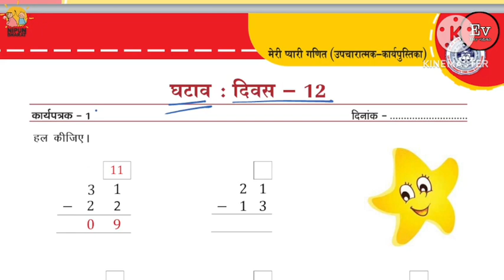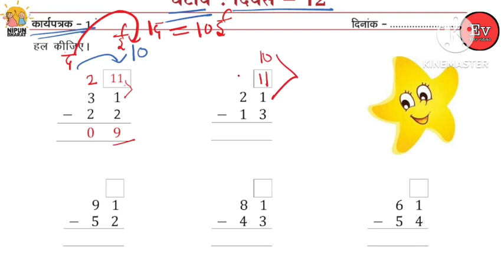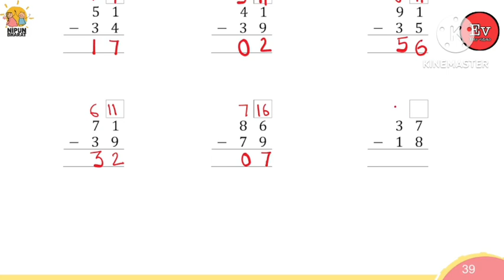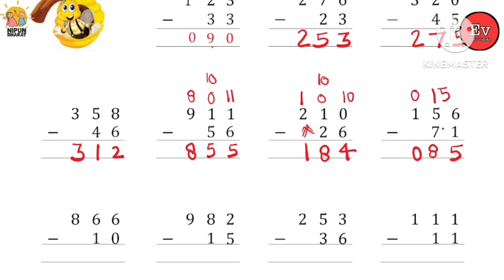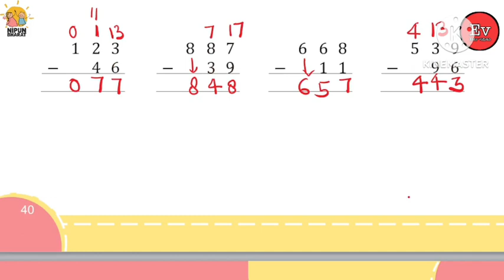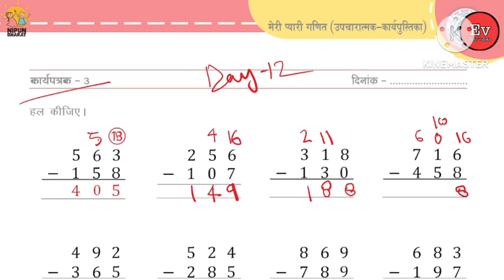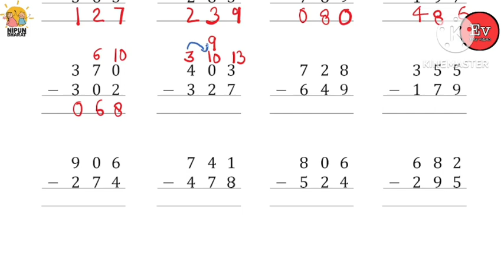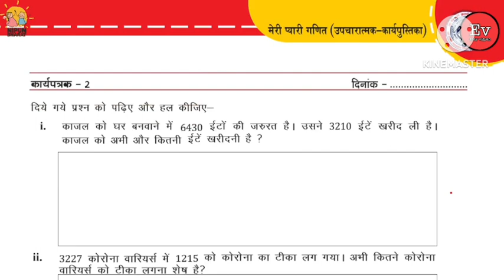50 दिवसीय उपचारात्मक शिक्षण गणित कक्षा 6 दिवस 12 कार्यपत्रक 1,2,3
EASYVIGYANUPBOARD/

Social media